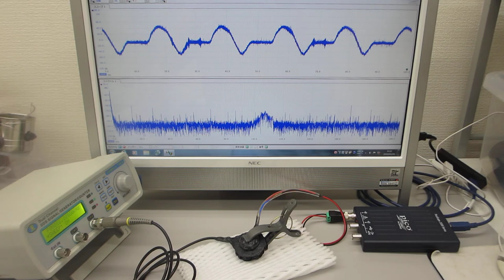超音波プローブのオーダーメード対応（超音波素子表面の表面弾性波利用技術）